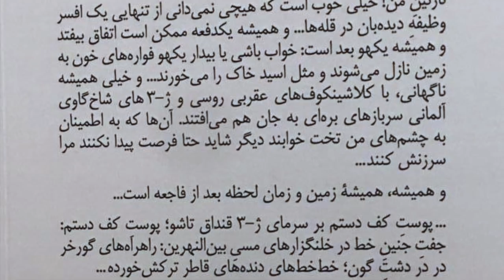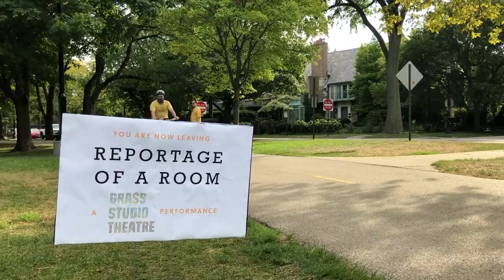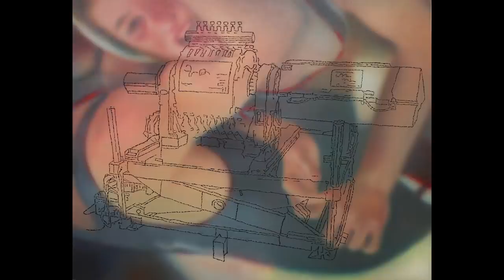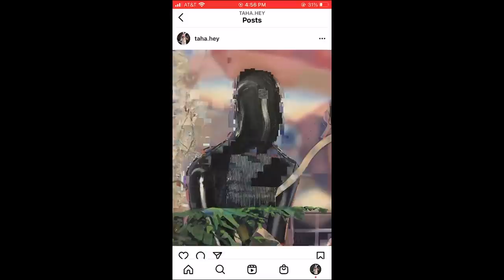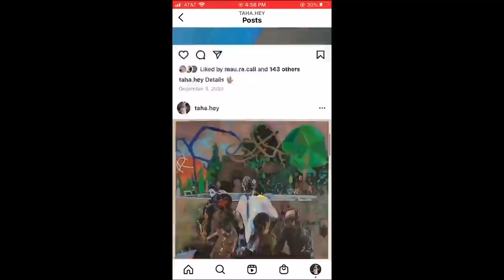تماشا: رمان «عقرب کِشی»، تئاتر در فضای باز و در کارگاه طه حیدری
در این قسمت تماشا رمان «عقرب کٍشی» نوشته شهریار مندنی‌پور را معرفی می‌کنیم و پای صحبت نویسنده می‌نشینیم.
با حمید دهقانی درباره تجربه اجرای تئاتر در فضای باز حرف می‌زنیم و سری می‌زنیم به کارگاه طه حیدری، هنرمند ایرانی ساکن بالتیمور
00:00 فهرست
00:25 گفت‌و گو با شهریار مندنی‌پور درباره رمان عقرب کٍشی
08:10 اخبار هنرهای تجسمی
11:44 حمید دهقانی و تئاتر در فضای باز
18:02 در کارگاه طه حیدری